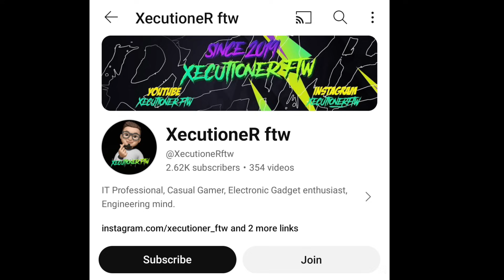BGMI 60UC PAGANI NEW TRICK | HOW TO GET PAGANI FOR 60UC TRICK | FREE PAGANI MASTERPIECE